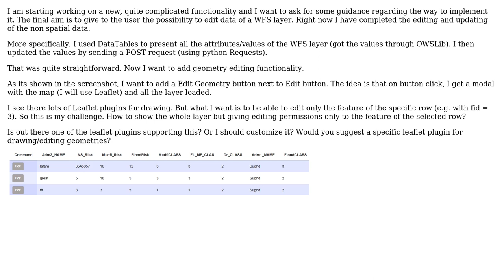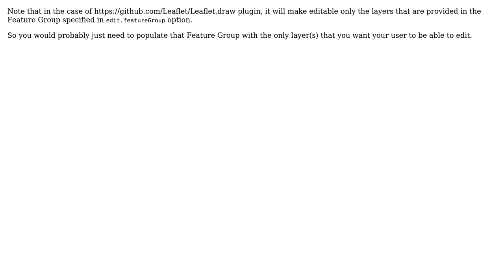GIS: How to edit specific geometry on leaflet layer?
With thanks & praise to God, and with thanks to the many people who have made this project possible! You are responsible for your own actions.